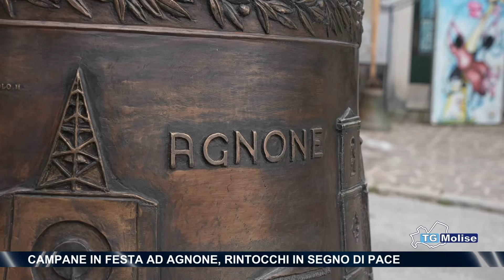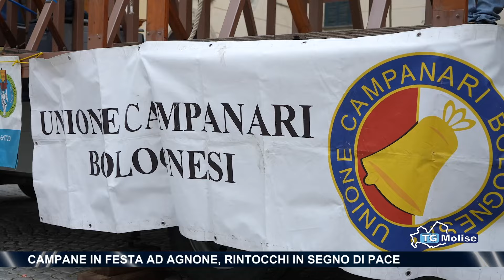Campane in festa ad Agnone, rintocchi in segno di pace